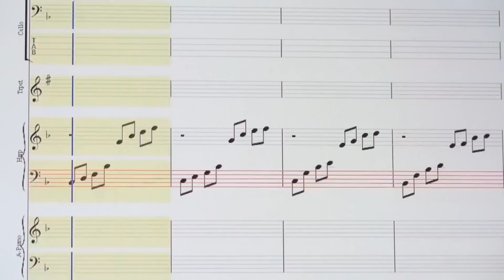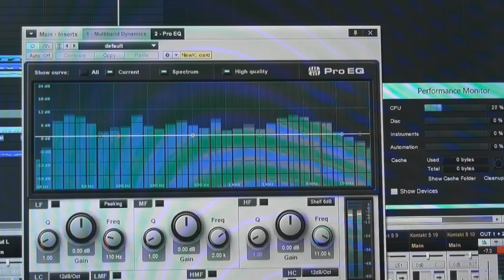Frozen Medley Cover - Shawn XG (One-Man Orchestra)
Skype:
silver.mercury

Steam/PSN: xsilvermercuryx